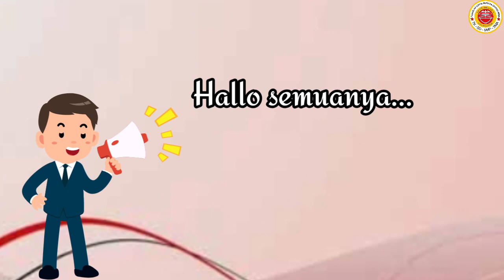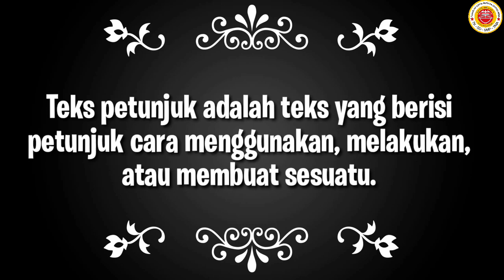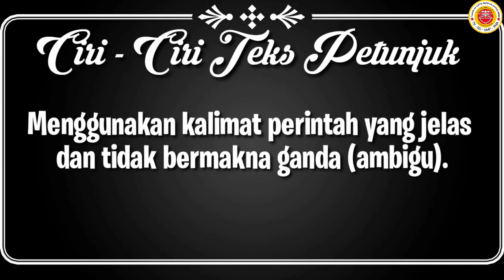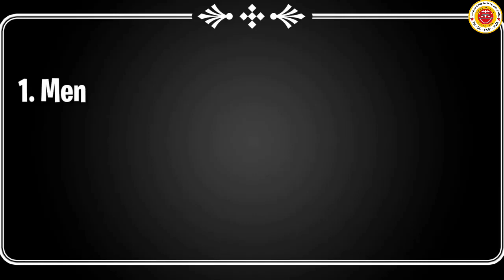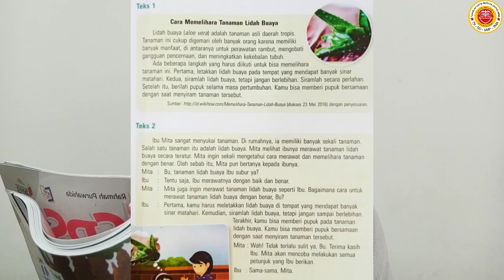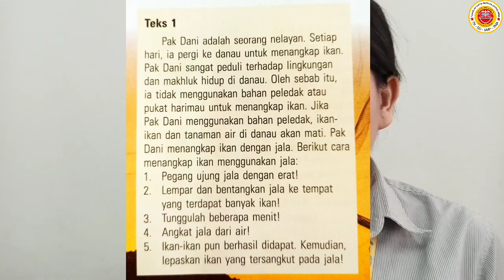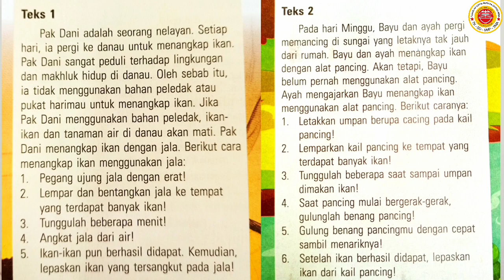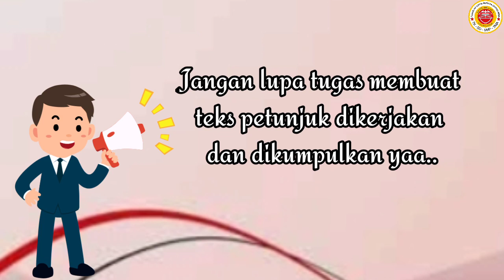4 B INDO 9 SEPT